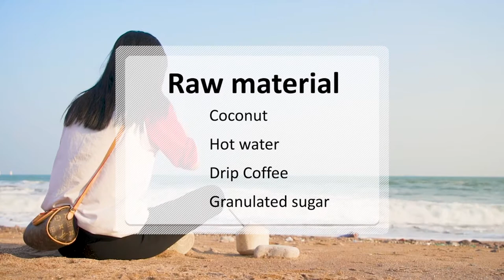Original coconut coffee (Simple Recipes)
If there is creativity, there will be new discoveries🤗. This time I combined coffee with coconut🥥 water to form a layer. A refreshing cup of coffee☕️ and sweet coconut water. Whether you are layering or mixing to drink, you have a different flavor both.

This production method is a bit like making a low-end version of the cold brew coffee, hahaha😂

Ingredients:
Coconut🥥
Granulated sugar
Hot water
Drip Coffee☕️